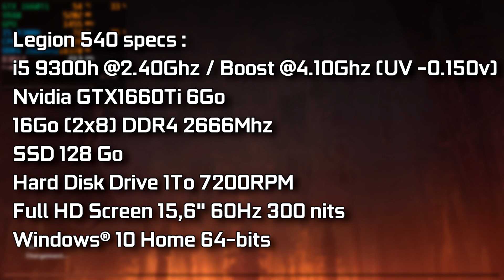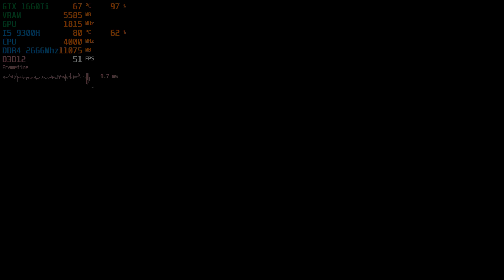Horizon Zero Dawn | GTX 1660 Ti & I5 9300h Lenovo Legion Y540 [Ultimate Settings]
This is Horizon Zero Dawn in Ultimate settings in 1080p.

I used the included benchmark.

💻 My Legion Y540 specs :
🔹 Laptop Cooler